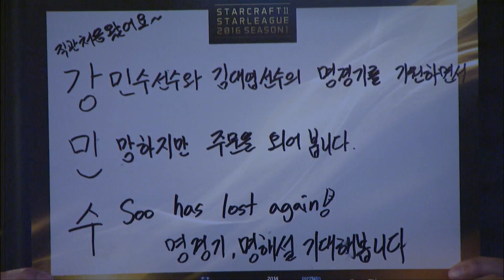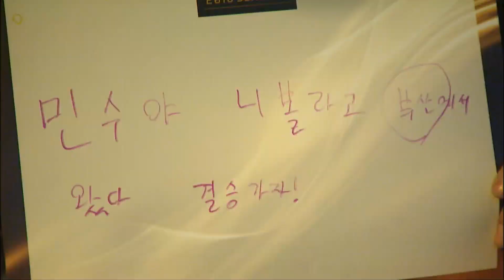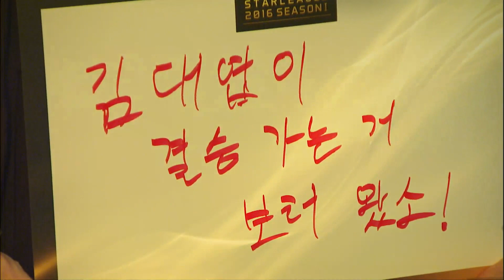[SSL 2016 S1] Stats vs Solar Loser's Finals set4 -EsportsTV, Starcraft 2